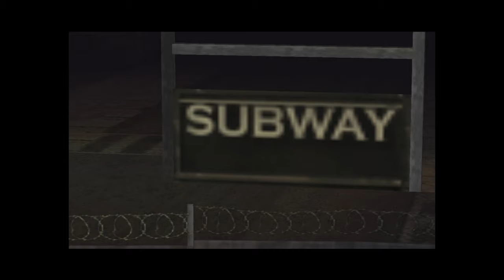(The Warriors) : Big muthafuckas throwing toilets n sh!t